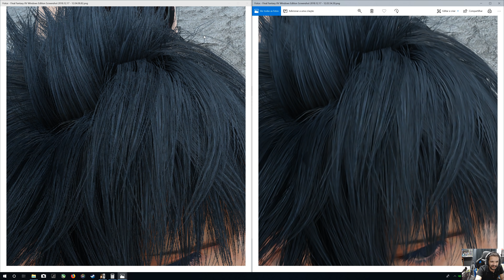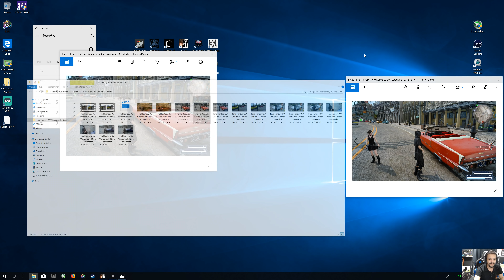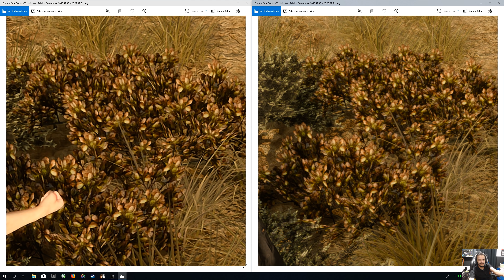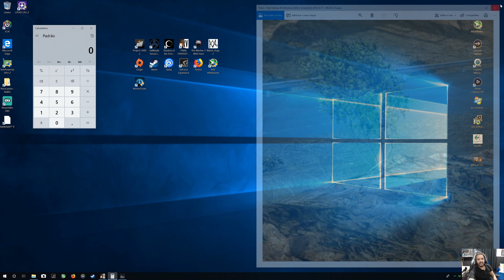[TRETA] RTX: DLSS É PIOR QUE TAA? | Comprando brigas imaginárias com PCFacts e Review de Tudo BR !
SIM O VÍDEO INTEIRO É UMA IRONIA, assista inteiro para entender como TUDO ISSO É UMA BOBAGEM SEM TAMANHO.
GAMEPLAY NA 2ª metade do vídeo!

DLSS (mais desempenho) pior ou melhor que TAA?
Não vale à pena a discussão.
É LOUCURA caçar essas diferenças.
Bobagem pura.
Perdi 40min do meu tempo para que você NÃO perca o seu discutindo DLSS por aí à toa...

E sim, o que BRINQUEI com Cleber e Marcus na Thumb, e a zoeira com Gamer Nexus (baita canal, e respeito muito) é pura sacanagem, avisei os 2, brincadeira, se você levar a sério paciência rs..

Mas está aqui para quem for chiliquento e se exaltar à toa rs.
O sério desse vídeo são os segundos finais rs.